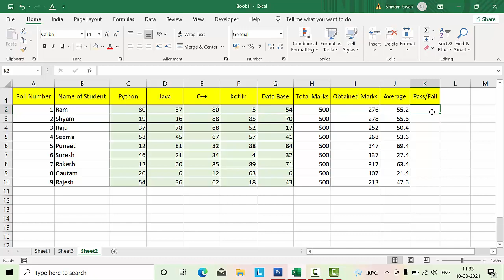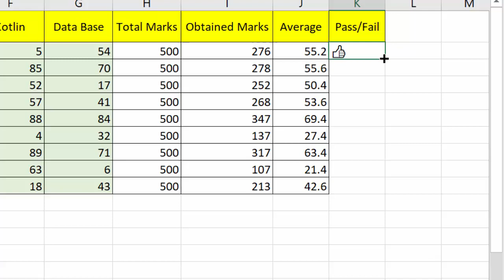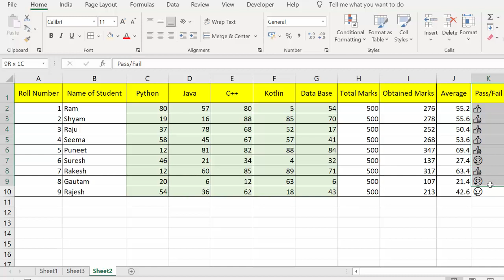Use Emoji with if formula in Microsoft Excel@COMPUTEREXCELSOLUTION